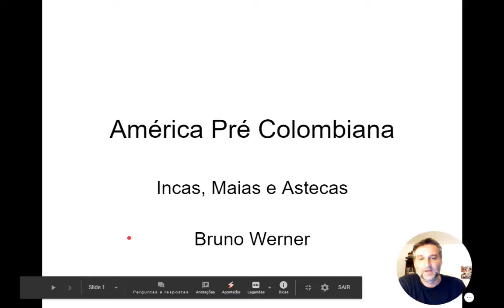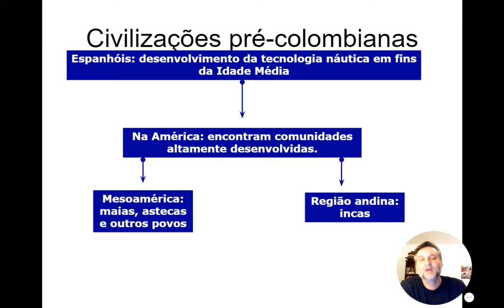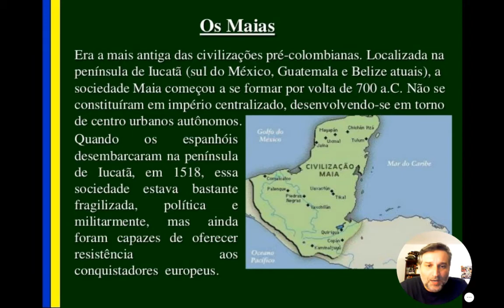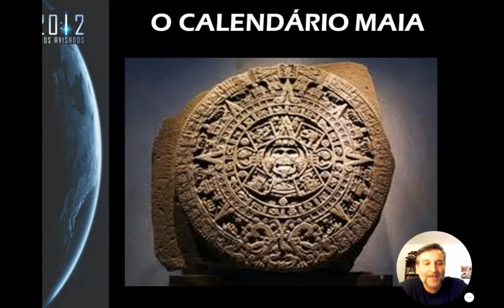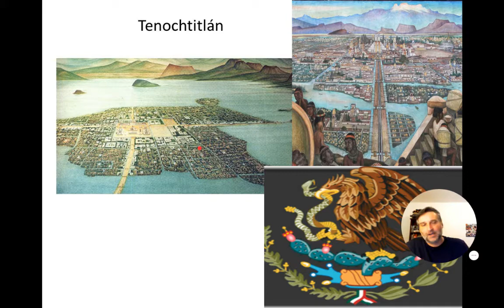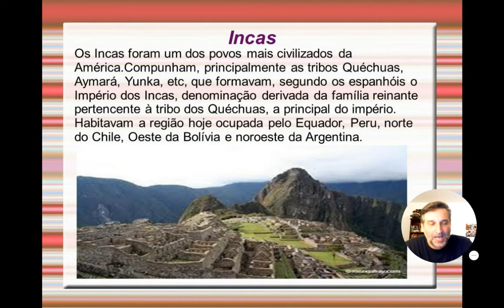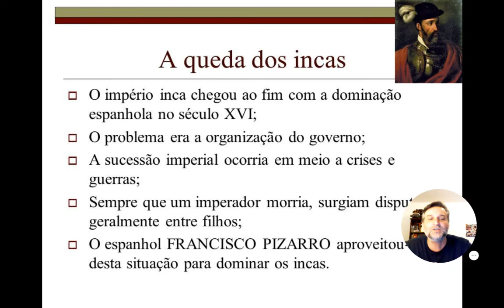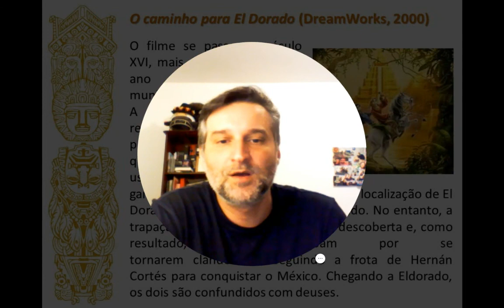historia I 1a serie modulo 8